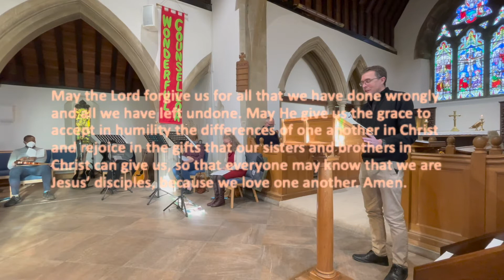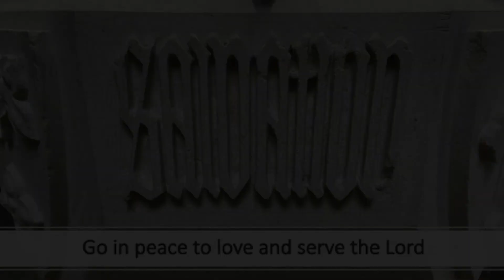Epiphany 4 "Agape" - Thanksgiving for Ethan's Youth Ministry 30.01.22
Epiphany 4 "Agape" - Morning service from St. Luke's Church, Tutshill, Parish of Tidenham, celebrating a thanksgiving for Ethan's youth ministry